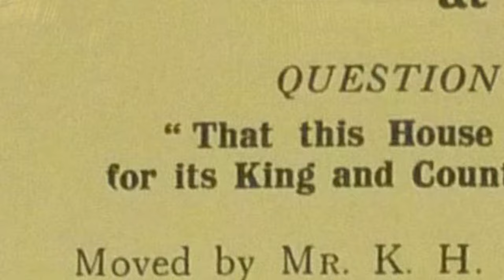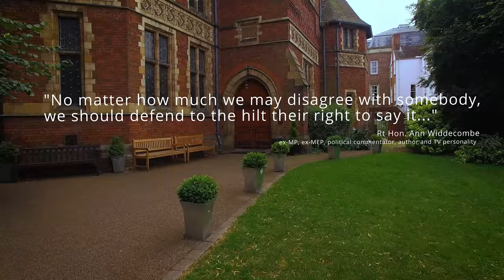The Oxford Union | Celebrating 200 years of free speech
The Oxford Union is deeply grateful and encouraged by the messages of support in response to our determination to uphold free speech. During our 200 year history, many have tried to shut us down. As the effects of self-imposed censorship on university campuses, social media and the arts show no signs of dissipating, the importance of upholding free speech remains as critical today as it did when we were founded in 1823. Your support is critical in enabling The Oxford Union to continue its mission without interruption and without interference.